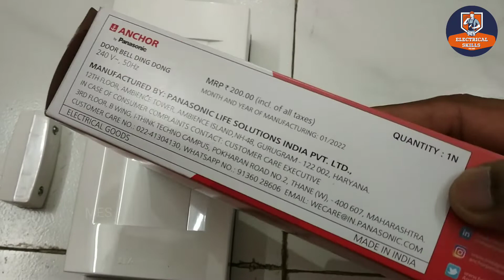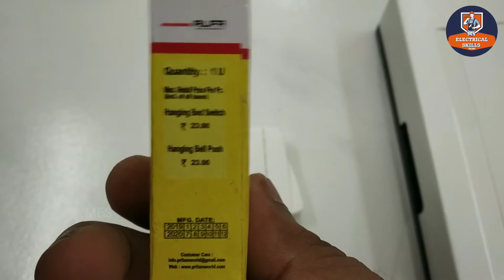Call Bell connection kaise kare || Door bell wiring & price || call Bell unboxing in hindi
Hello friend,
स्वागत है आपका My Electrical skills चैनल के विडियो में आप देख रहे हैं: call Bell connection Door bell wiring

🙏 About   : Hey guys..!  I'm S K Verma, an Indian you tube creator. This channel "My Electrical Skills" is one of my hobbies. Here on this channel you can watch a lot of video related Electric and Air conditioner. Thanks!

         अगर आप किसी friend को, किसी प्रकार की खेद है तो कृपया E-mail के माध्यम से सूचित करें!

🙏 Please Don' t forgets to
✓  Comments
                   धन्यवाद!
My_electrical_skills